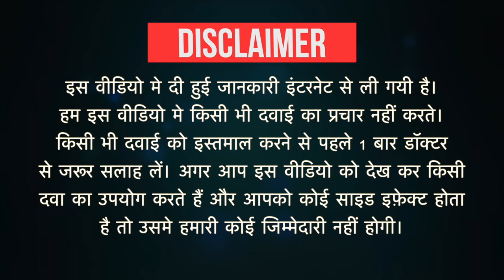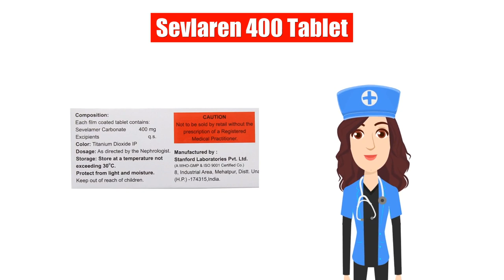Sevlaren 400 Tablet Uses in Hindi | Side Effects | Dose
Sevlaren 400 Tablet Uses in Hindi | Side Effects | Dosage